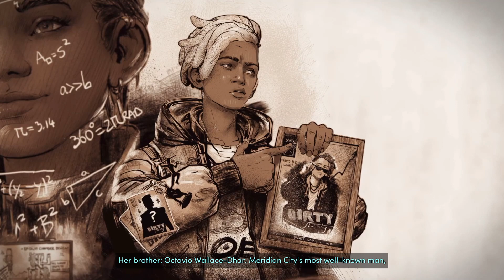New Tales from the Borderlands_20221128224354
2nd playthrough. And you get to keep what was earned first time. Hence the tight white jeans on Anu. Hehehe. 😎👌🤣